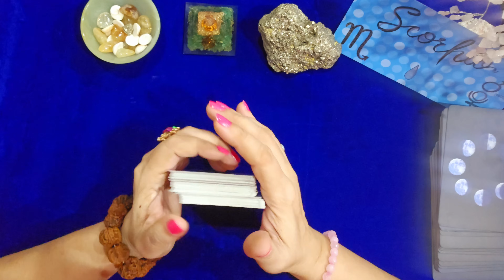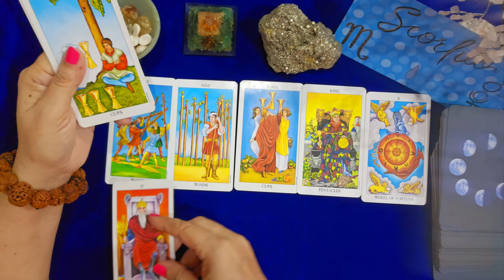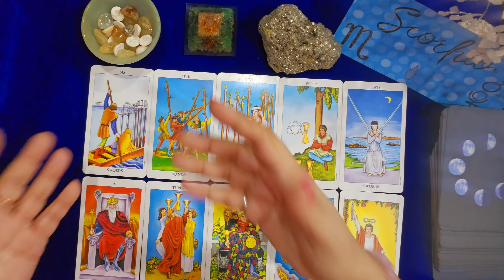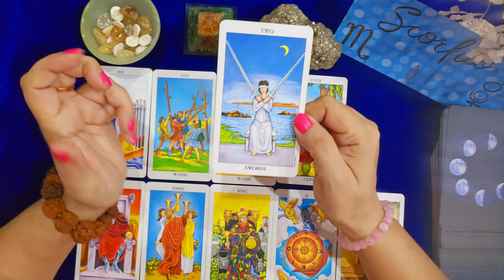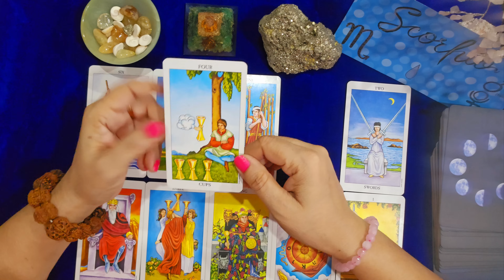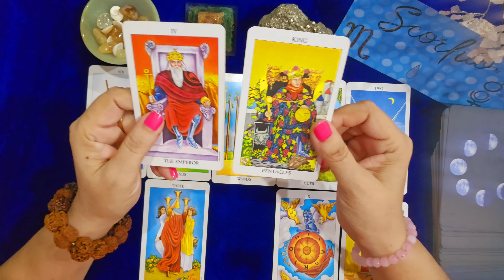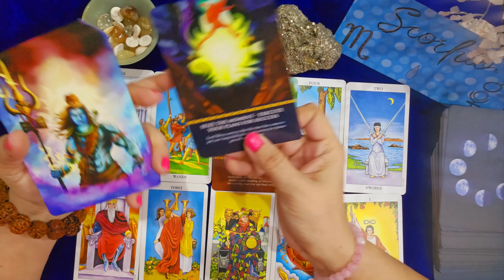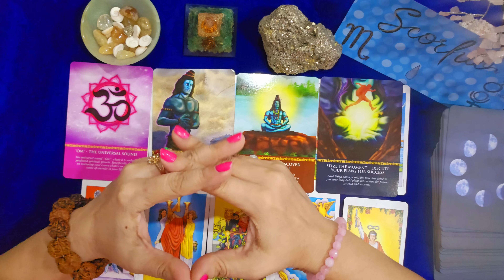SCORPIO ♏️ वृश्चिक राशि 🥰 💯अब आगे क्या होगा आपके साथ??✨️Timeless Reading☀️Sun/Moon/Rising/Naam Rashi